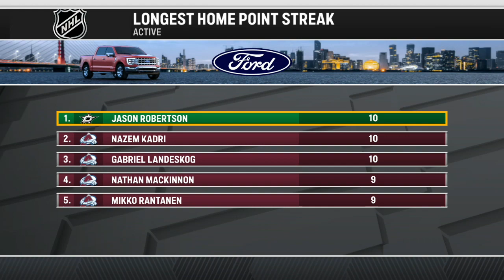NHL Jan.08/2022 Pittsburgh Penguins - Dallas Stars